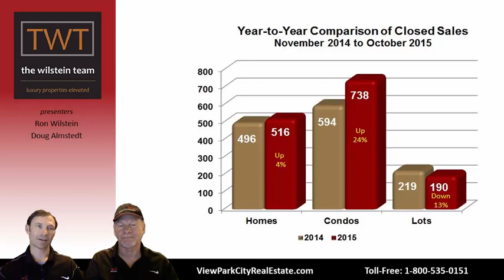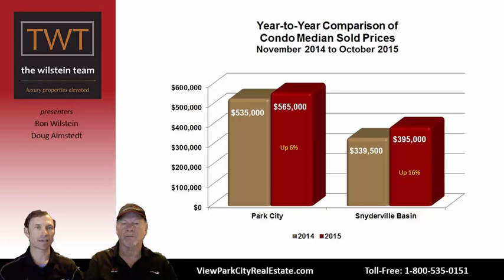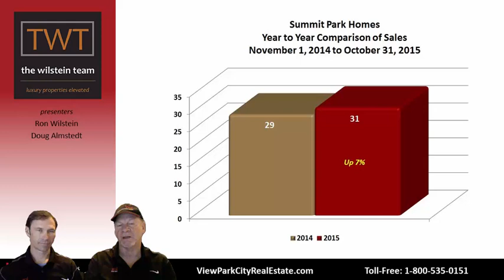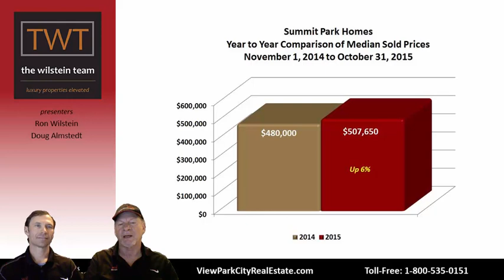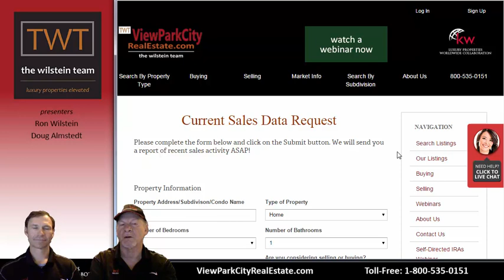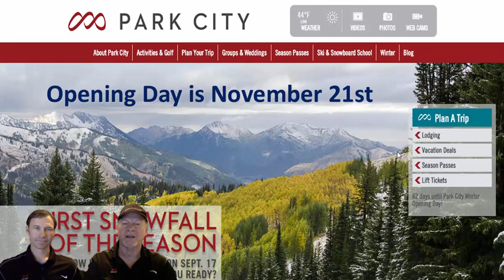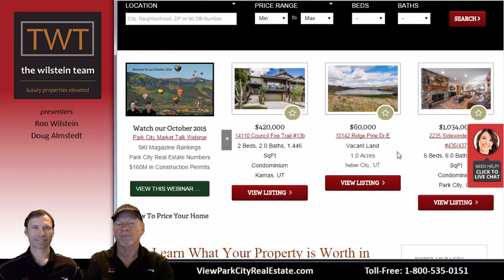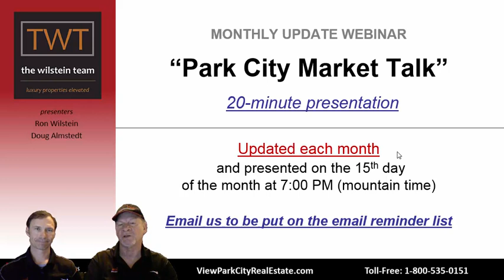Summit Park Market Update - November 2015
In this webinar we will look at sales and prices in the Park City real estate market and, in particular, in Summit Park. Recently we have assisted some property owners sell their home for the highest price ever in the history of homes sales in Summit Park. We’ll share with you some of the details along with facts about the number of sales and increasing values in Summit Park. In addition, we will update you on the progress of Vail Resort’s $50 million renovation plan at Park City Resort, following their combining of Park City Mountain Resort and Canyons Resort.